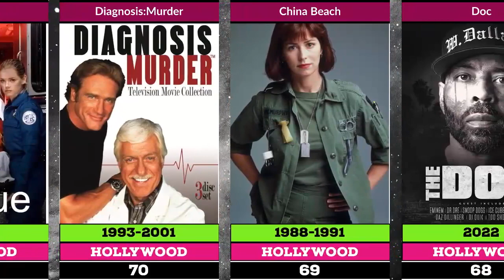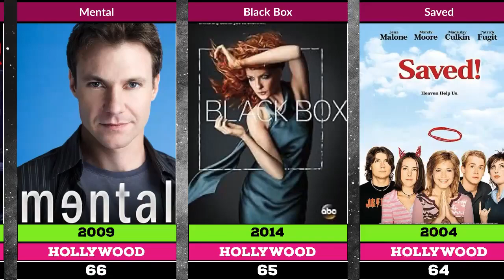Best Medical Tv Shows | S&K Production